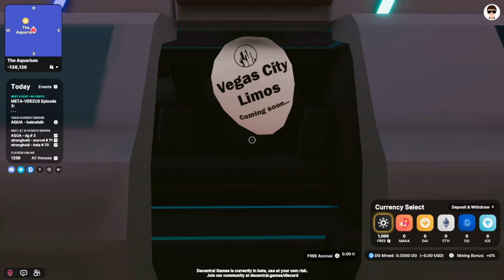Exploring Decentraland - Gameplay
Decentraland (MANA) is a decentralized 3D virtual reality platform powered by the Ethereum blockchain where users can create virtual structures such as casinos, art galleries, concert halls and theme parks, and charge other players to visit them.

The traversable virtual space within Decentraland is called LAND, a non-fungible digital asset (ERC-721) that is divided into 16m x 16m parcels. These parcels are permanently owned by members of the community and are purchased using MANA – Decentraland’s native cryptocurrency token. Some parcels are organized further into themed communities, called Districts, allowing users to create shared spaces with common interests.